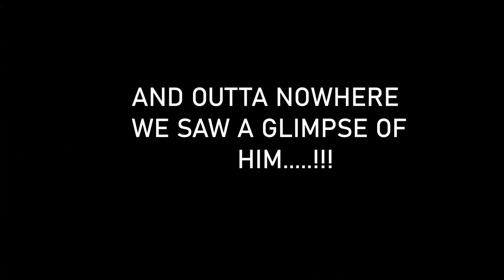Can't believe what I saw....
Follow me @chiragchirag on IG